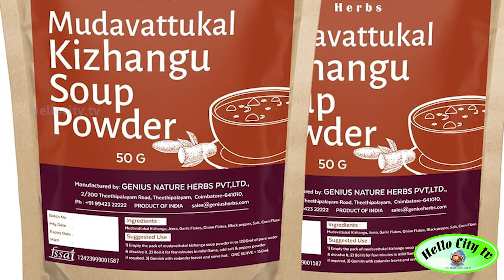எலும்பு அடர்த்தி குறைவு..தீவிர வாத நோயை போக்கும் ஆட்டுக்கால்கிழங்கு | Mudavattukkaal | Mudakkuvatham